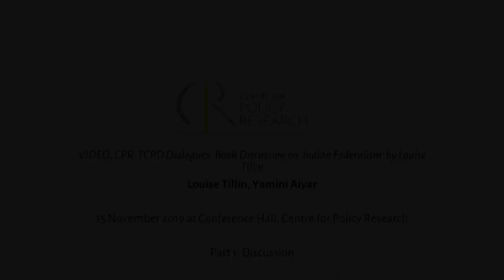CPR-TCPD Dialogues: Book Discussion on 'Indian Federalism' by Louise Tillin Part 1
15 November 2019